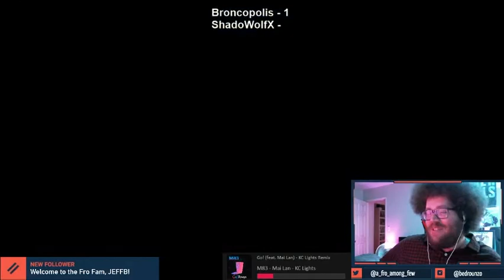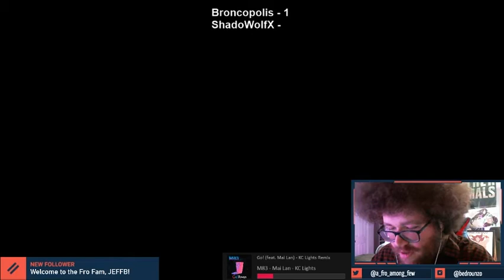Broncopolis (Wolf) vs. ShadoWolfX (Inkling/Sonic) - Round 5 - Fro Fridays #5 - Round Robin to Top 4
Round 5 (round robin) match in the 5th ever Fro Fridays weekly wifi smash ultimate bracket.